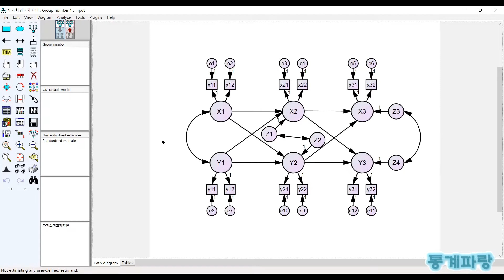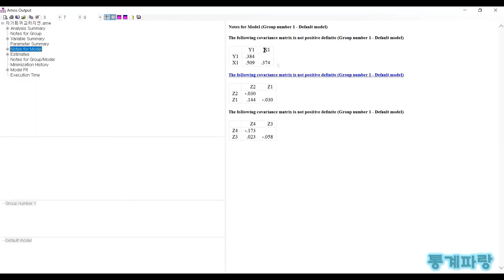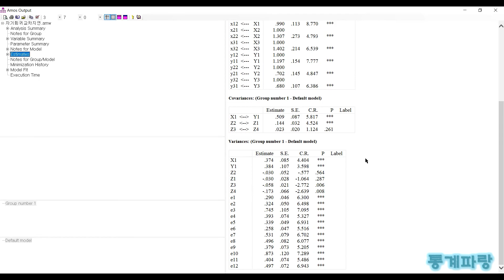AMOS를 활용한 구조방정식 - (11) 자기회귀교차지연모형(ARCL)(Autoregressive Cross-Lagged Model)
자기회귀교차지연모형(ARCL)(Autoregressive Cross-Lagged Model)

2개 이상의 변수와 3개 이상의 시점으로
측정 자료를 활용하여 과거값이 현재값을
설명하는 AR 모델의 상호작용을 살펴봅니다.